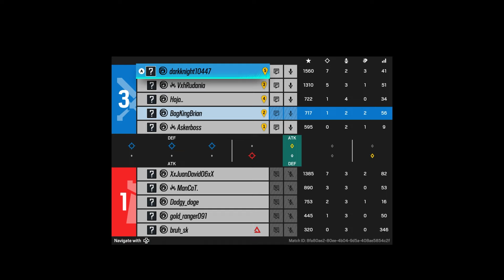Am I The WORST Siege Player?! - Rainbow Six Siege Funny Moments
Your King is here with my 3rd Rainbow Six Siege Funny Moments vid. Tried to keep this one a tad bit on the shorter side, but that doesn't mean I skipped out on the memes ;) Having a lot of fun with the game even though Im trash rn. I promise we will have MLG top tier clips soon when my skill level increases :) Feel free to like, comment, or subscribe to your King in order to become a bag bro.